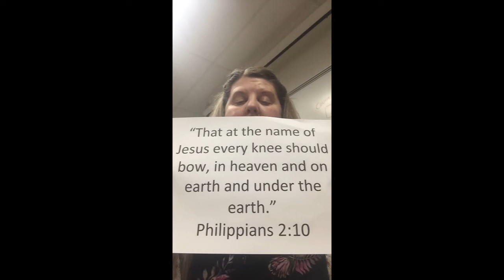Linda's SS Lesson February 28, 2021